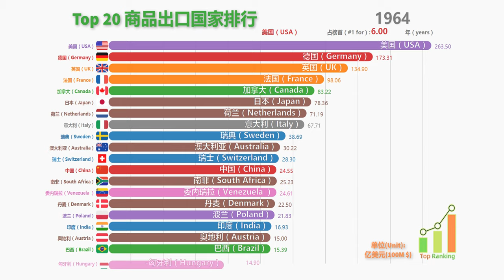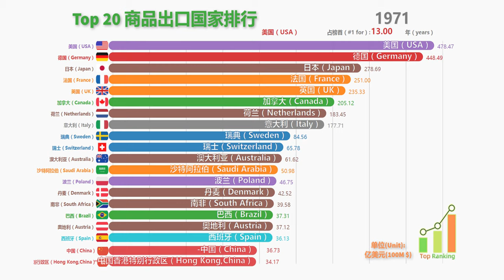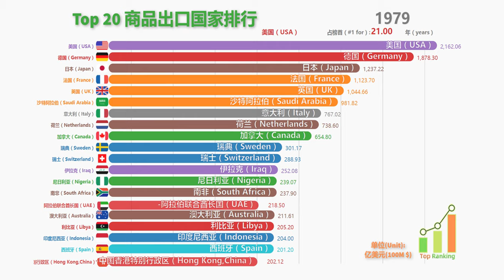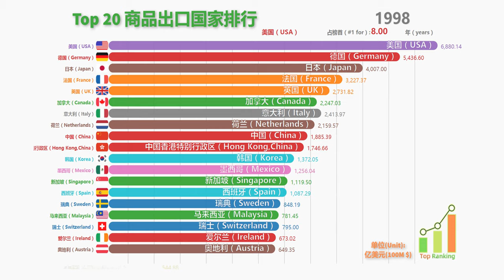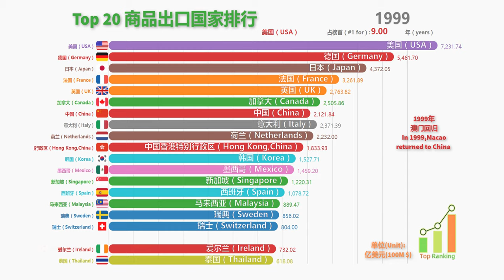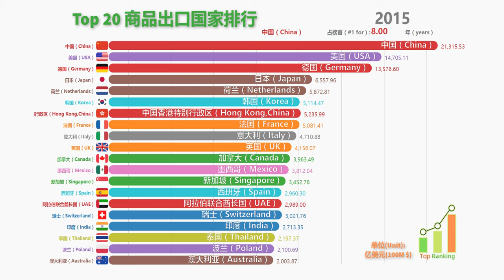【数据可视化】世界贸易出口排行(1960-2018) | 中国 美国 德国 英国 日本 法国 韩国 香港 意大利贸易出口值对比|Ranking of world trade exports.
该视频统计了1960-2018年世界贸易出口国家排行。其中，美国、英国、德国、法国、日本、加拿大、荷兰一直是出口贸易强国。中国经过改革开放、加入世贸组织后的多年发展，已经展现出惊人的潜力了。